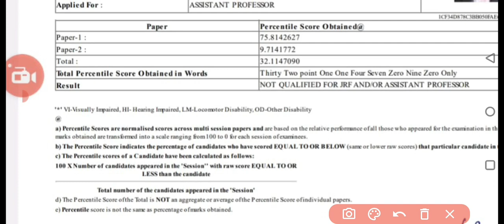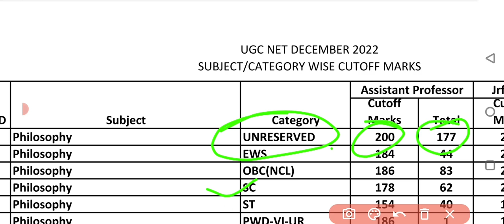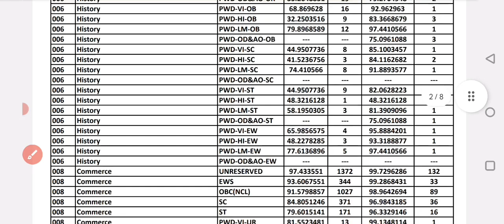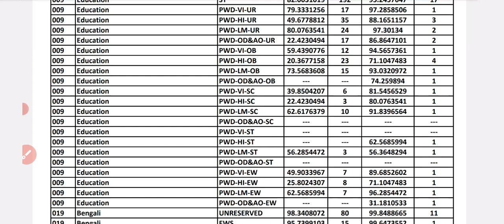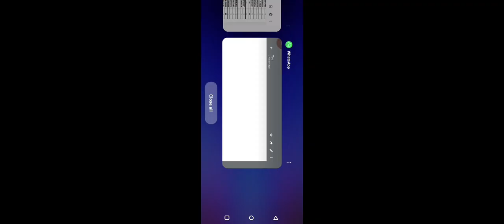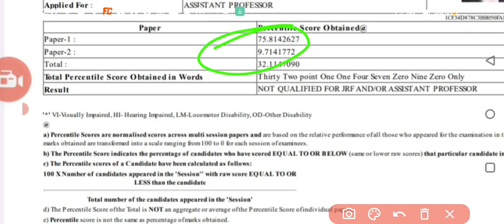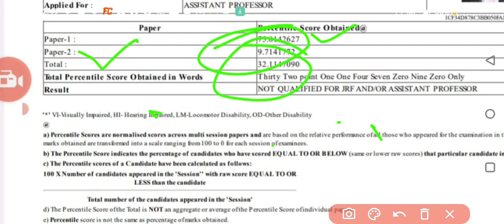NTA NET -Result 2023 I Percentile to Percentage %I Understanding NET ResultI UGC NET Result 2023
NTA NET -Result 2023 I Percentile to Percentage %I Understanding NET Result
In This Video, you can see that How to convert net result from percentile to percentage,
How to understand NET result 2023